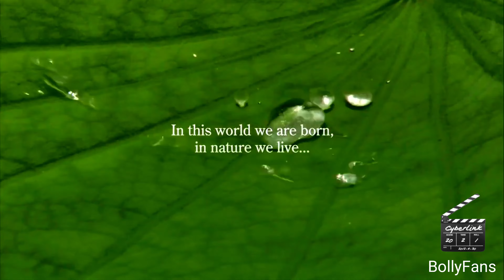4K Sharp Memory Integrant in Dolby Digital 4k UHD 60 FPS Full HD 60fps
Welcome to my channel on it I will be putting several videos every day in 4k so that you and your family can get an accurate idea of ​​the power of videos and images in 4k if you like the channel subscribe and leave a like to help the channel grow thank you all